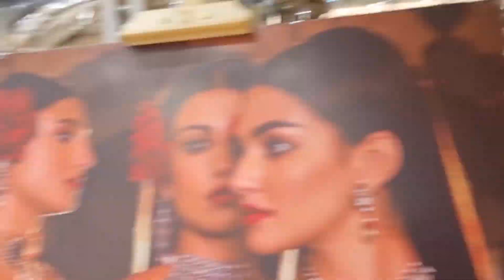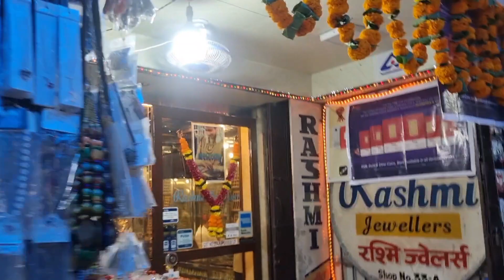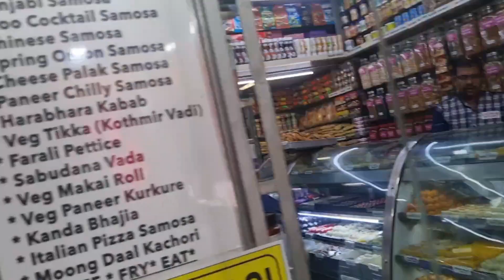narysingh entertainment. full Diwali shopping in andhri west. Sasta. an better.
my Diwali shopping andhri west. Sasta an Acha. shopping pooja# saaman# devi# expensive# india# canada# hindi# best# mustwatch# youtube# channel#